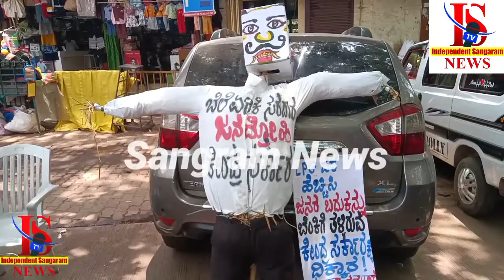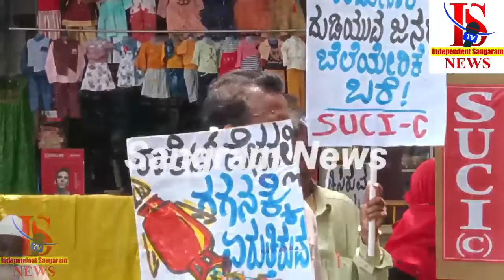SUCI ಕಮ್ಯುನಿಸ್ಟ್ ಪಕ್ಷ ಅಡುಗೆ ಅನಿಲ ಬೆಲೆ ಏರಿಕೆ ಖಂಡಿಸಿ ಪ್ರತಿಭಟನೆ